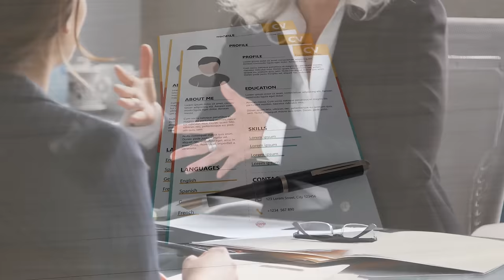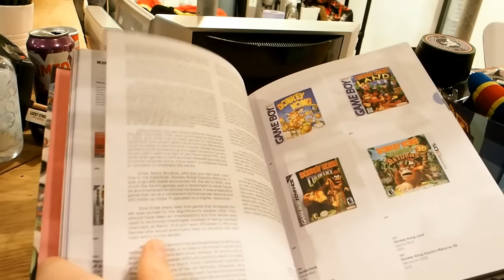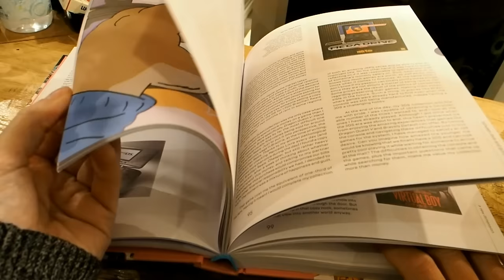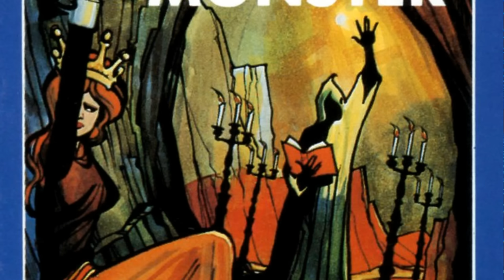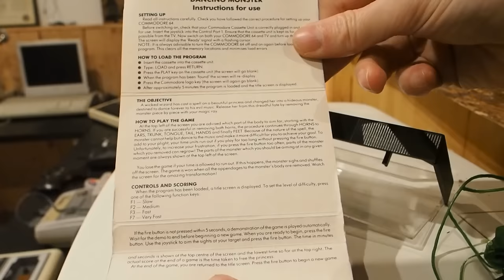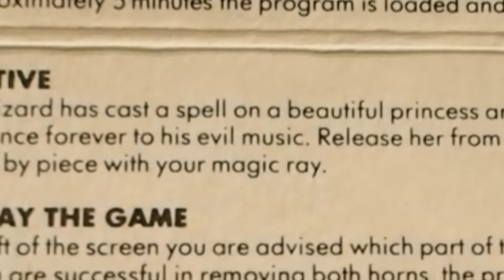Nobody Knows who made This Cursed 80s Game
Grab the pre-order of their latest book The Console Chronicles ~ Dancing Monster for the Commodore 64 is a legend of a game, not just because it looks horrifying, plays horrifying and acts horrifying, but also because no one really knows why or how it came to be. Thankfully, Octavius has done some digging and in this video, we can find out exactly why this game exists, and how, and why, and oh god... WHY???

Big thanks to Octavius for the amaz editing and writing;
Big thanks to John Robertson for the stunning voice over work;

 🎥 Equipment 🎥
Panasonic Lumix G5
Rode NT-1 Mic